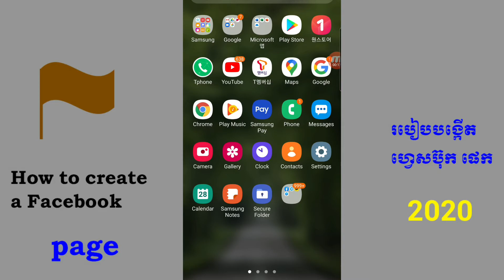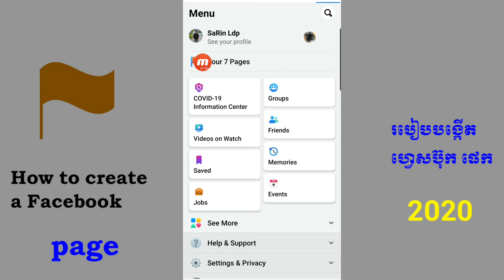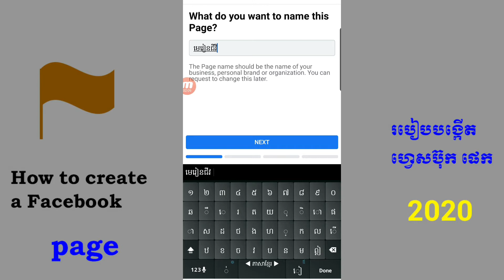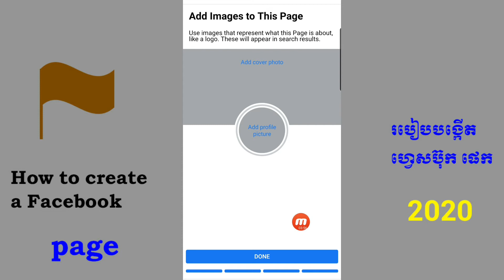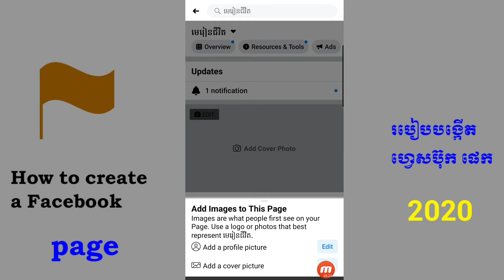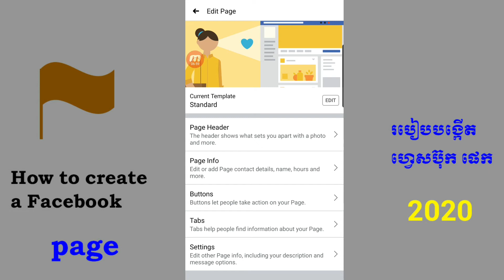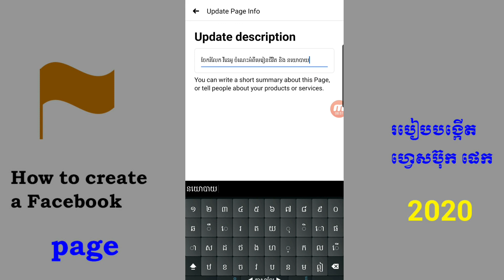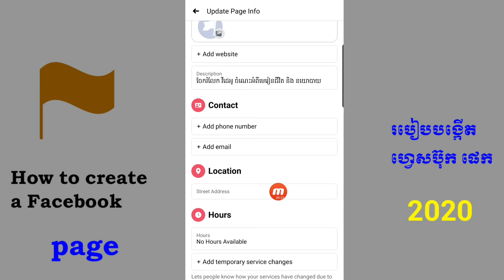How to create Facebook page 2020 របៀបបង្កើត ហ្វេសប៊ុក ផេក 2020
How to learn video editing
How to learn video editing in davinci resolve 16
How to learn video editing in davinci
How to create Facebook page 2020
 របៀបបង្កើត ហ្វេសប៊ុក ផេក 2020